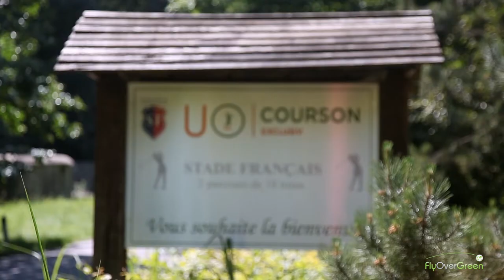Exclusiv golf de Courson Stade Francais - drone aerial video - Overview